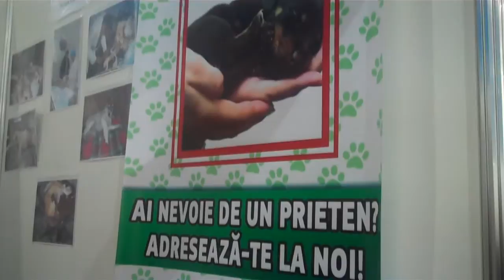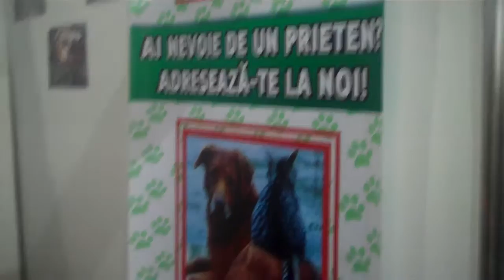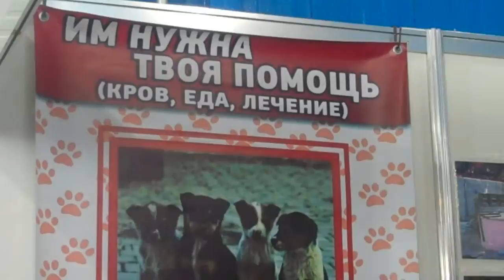Expoziţia de cîini "Winter 2012"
Chinologice Internaţionale (FCI) şi Uniunea Chinologică din Moldova a desfăşurat la 11 şi 12 februarie Expoziţia Internaţională de cîini „Winter 2012". Expoziţia a avea loc la Moldexpo. Au participat reprezentanţii ai peste 150 rase de cîini din Franţa, Germania, Italia, Polonia, Cehia, Bulgaria, Rusia, România, Belarus, Ucraina, Serbia şi Moldova.